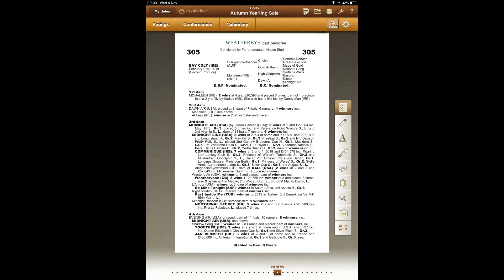Goffs Autumn Yearling Sale 2020 Lot 305